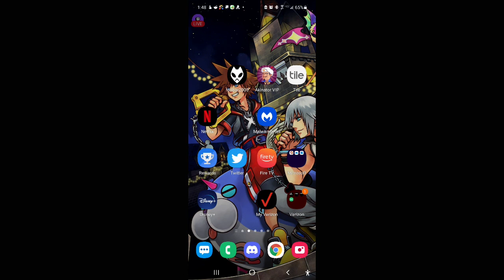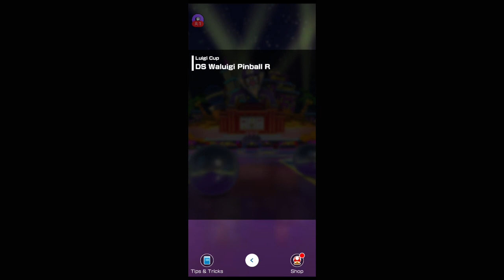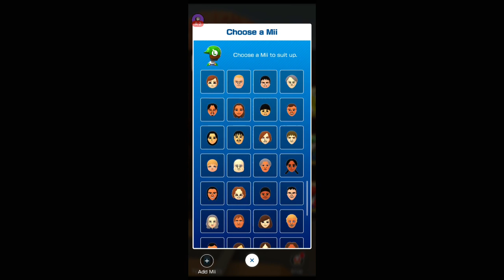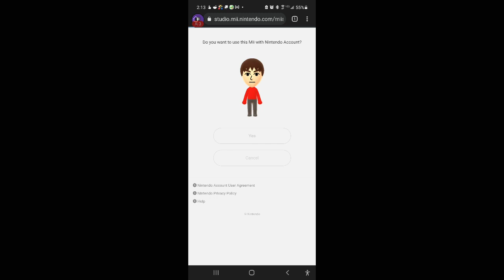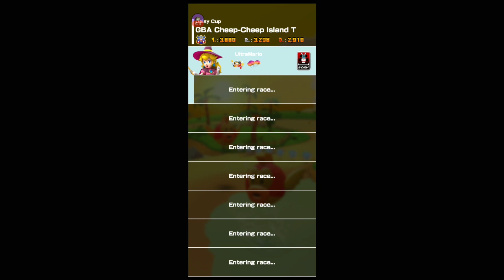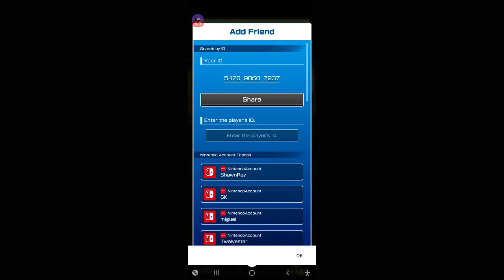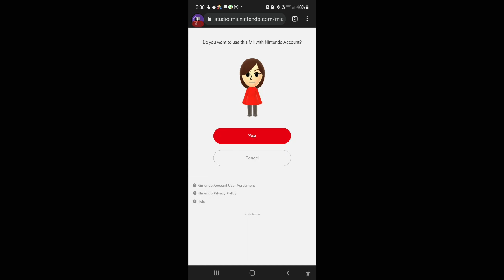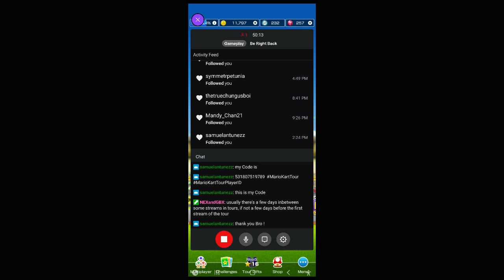Mii Tour (2022) Part 4 - Mario Kart Tour